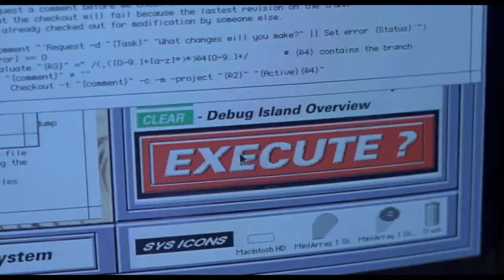A Tribute to Jurassic Park - Clair de Lune Edition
Excerpts from the movie "Jurassic Park", directed by Steven Spielberg.